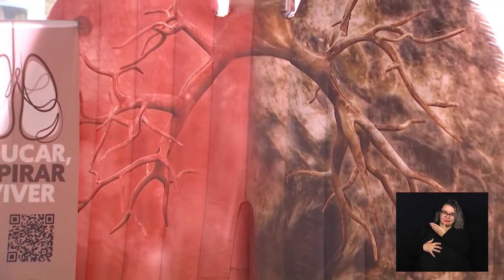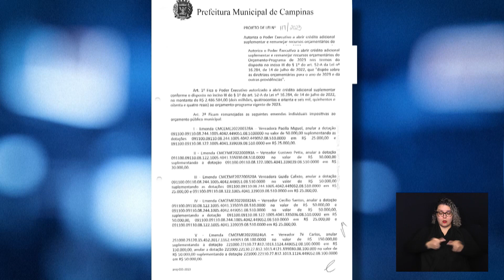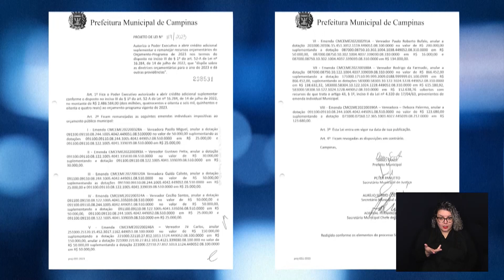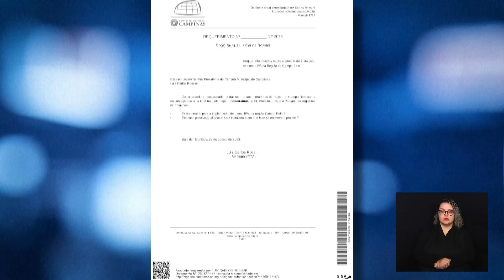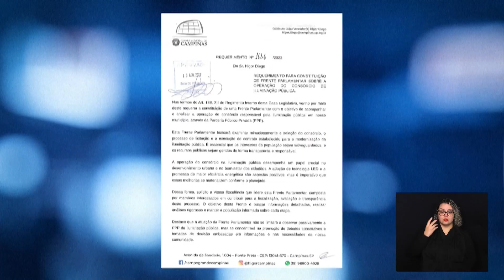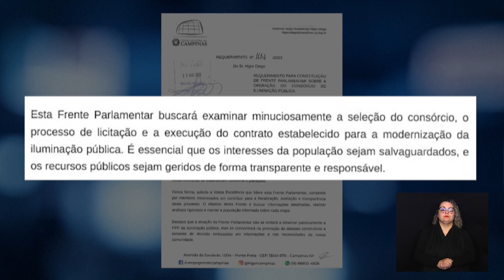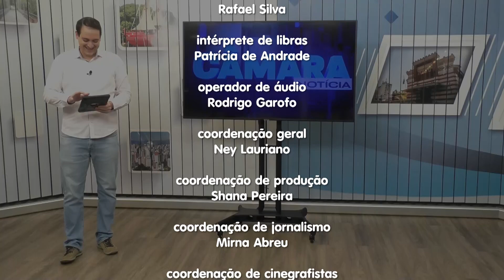CÂMARA NOTÍCIA 29-08-2023